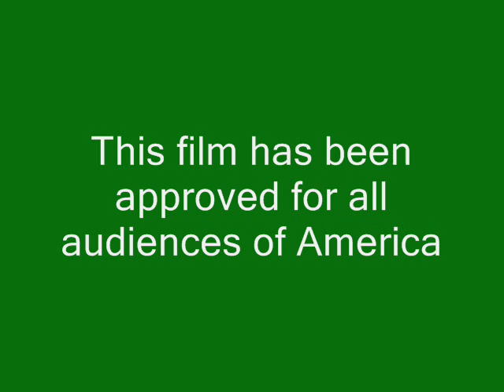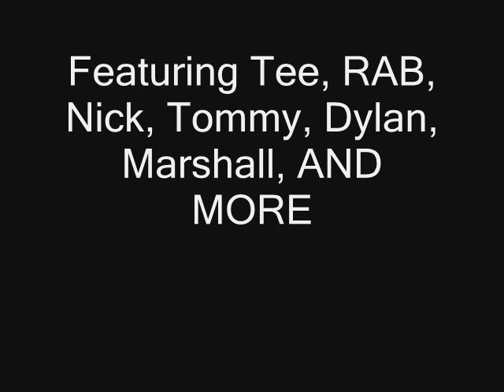Super Tee: The Movie (Preview)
A preview to the just released by Zuni Industries for the Super Tee Movie!!!